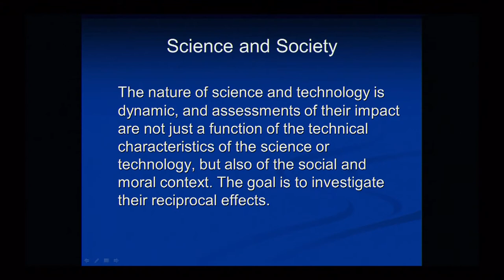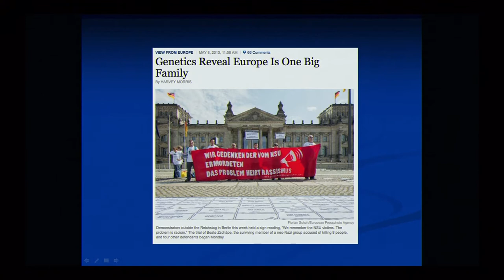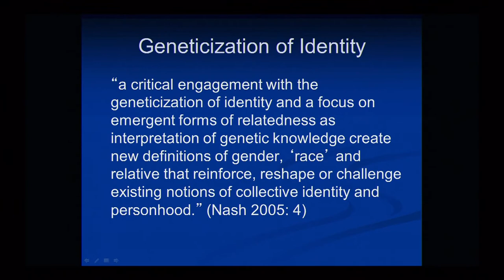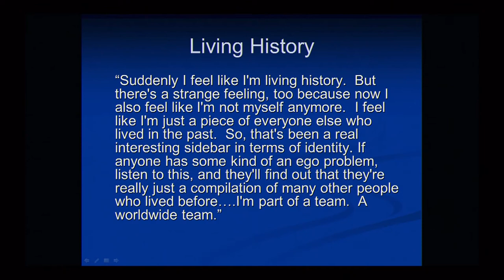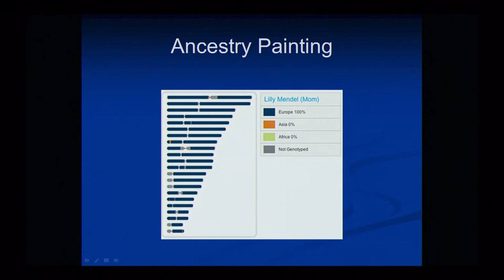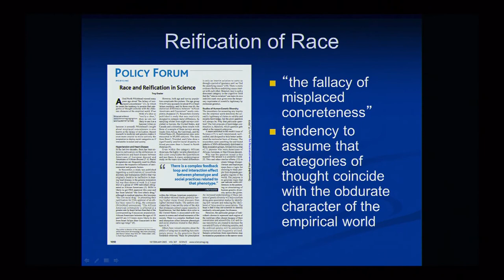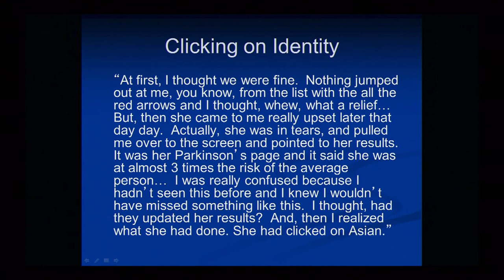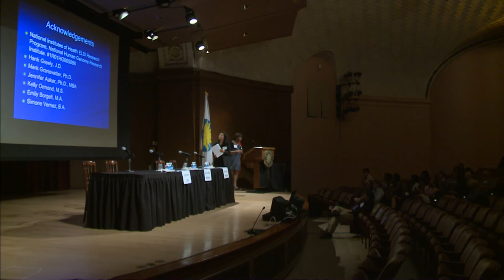Consuming Genetic Ancestry - Sandra Soo-Jin Lee